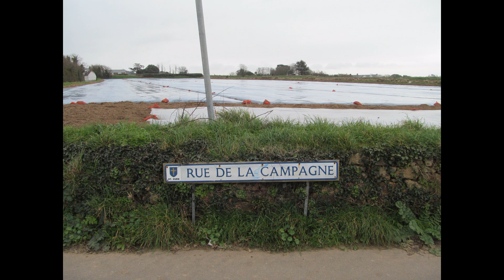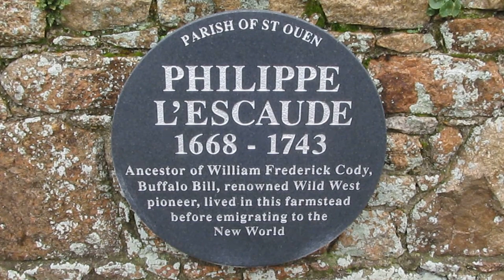Winter Walkabout, and a hot choc on my mini alcohol stove.